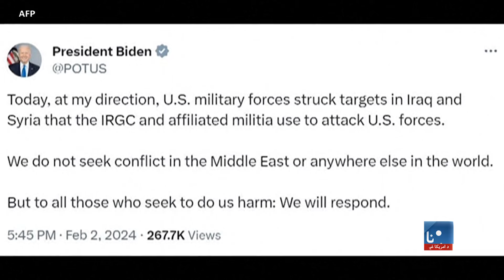امریکا په عراق او سوریې کې د ایراني ځواکونو او ایراني پلوو ملیشو مرکزونه وویشتل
د امریکا متحدو ایالتونو د جمعې پر ورځ په عراق او سوریه کې د ایران د سپاه پاسدارن انقلاب سره په تړلو ملیشو هوايي بریدونه وکړل. دا بریدونه په اردن کې د تېرې یکشنبې په ورځ د امریکايي ځواکونو په یوې اډې کې د ډرون په یو برید کې د وژلو شویو امریکایانو د غچ په خاطر ترسره شويدي.